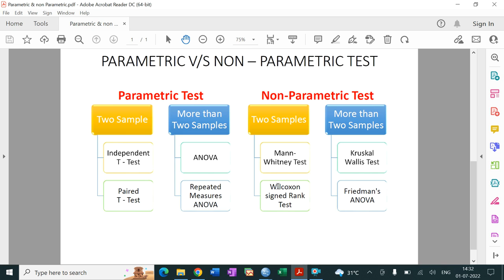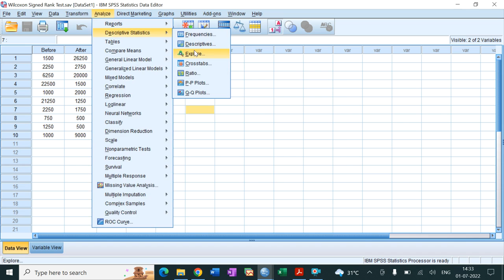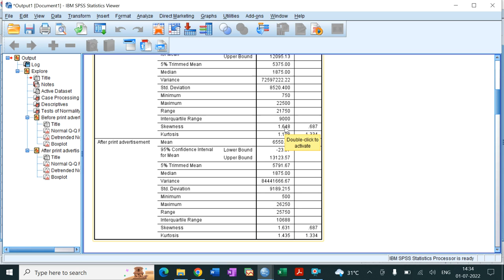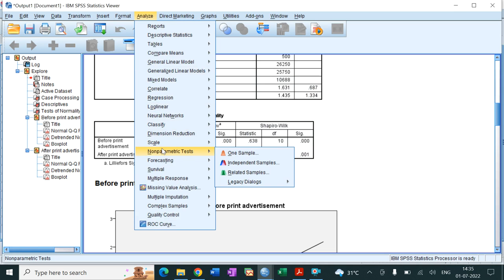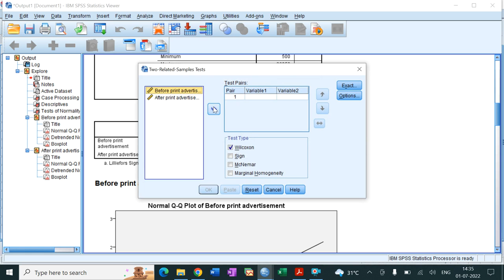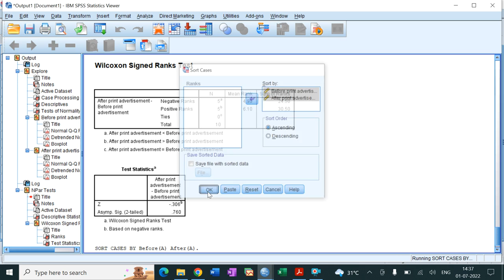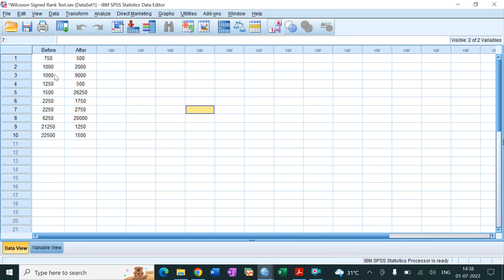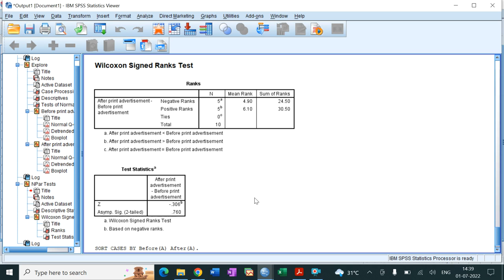Wilcoxon Signed Rank Test in SPSS